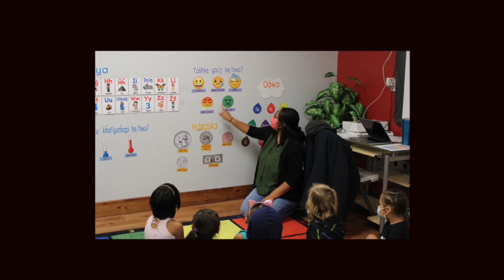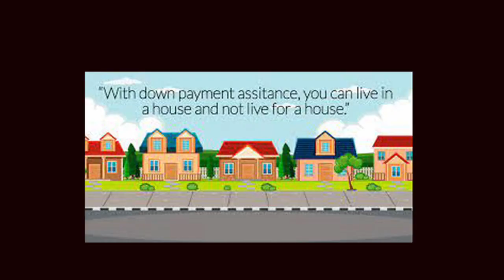Creating Wealth Building Opportunities for Native Families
Osage Changemaker Christy Finsel is Executive Director of Oklahoma Native Assets Coalition, a national Native led nonprofit engaged in creating economic self-sufficiency for Native Families. From Children's Seed Deposit Accounts to  a vast network of Native Volunteer Tax Assistance practitioners to funding down payments for housing, the organization makes a concrete difference for Native families now and gives them hope for a better future.